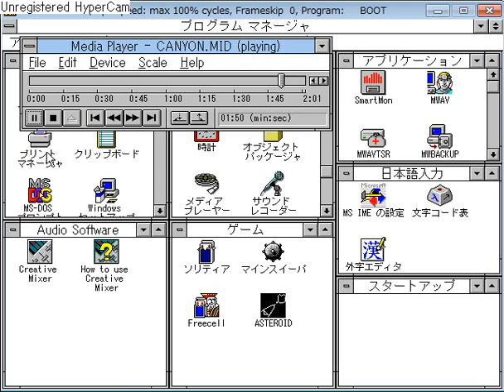DOSBOX 日本語WINDOWS3.1 MIDI SC-8820 TEST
canyon.mid